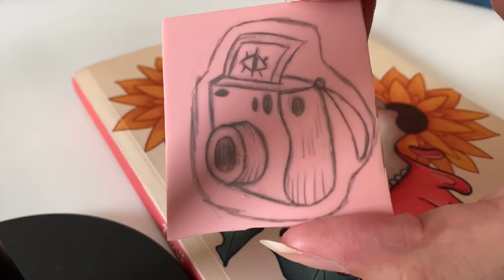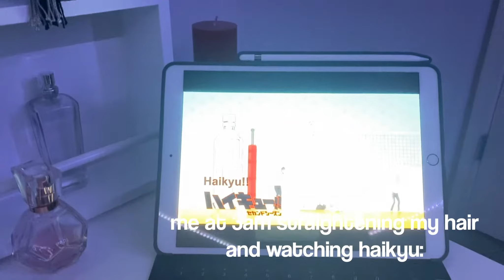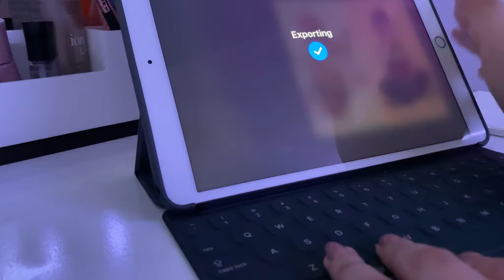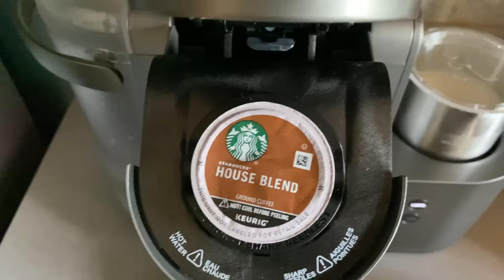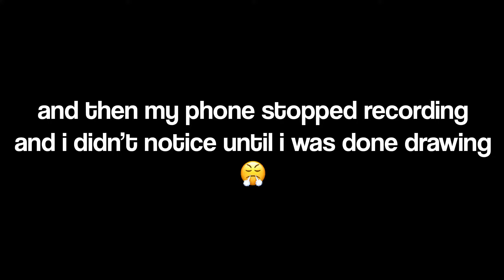vlog: talking about anime, making some coffee and doing some art!✨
haha this video is a mess but hopefully you enjoyed this video! i actually like vlogging but i just suck at recording lol

my_nameis_mel

- Apple Pencil
- Procreate (drawing program)
- iPad Pro (10.5-inch) Case with Pencil Holder